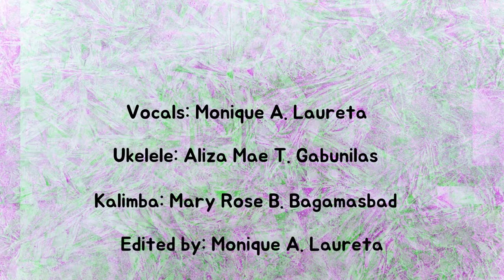Skip Counting by 2's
Vocals and Edit: Monique Laureta
Ukelele: Aliza Mae Gabunilas
Kalimba: Mary Rose Bagamasbad